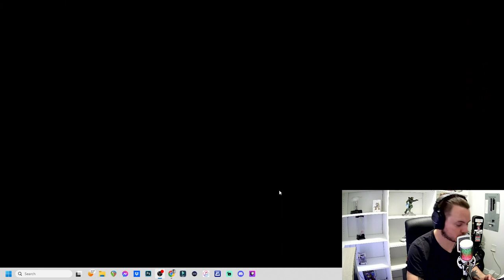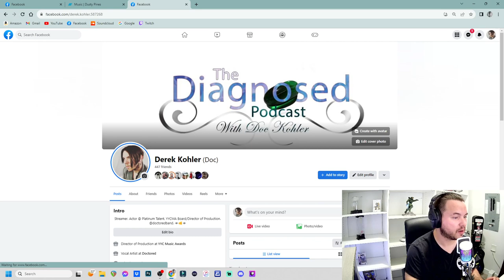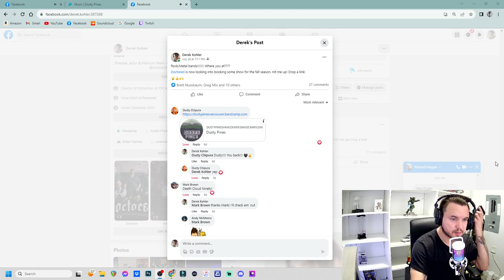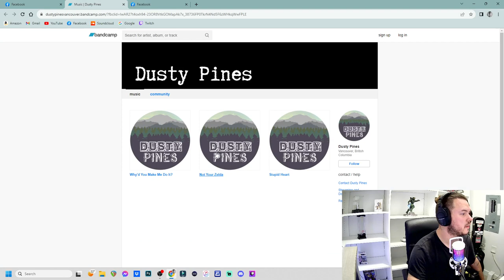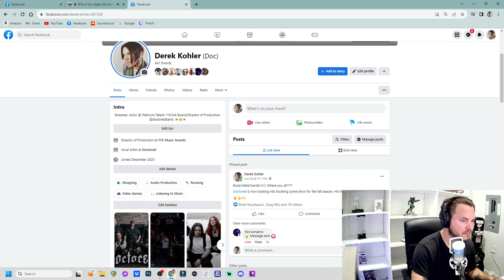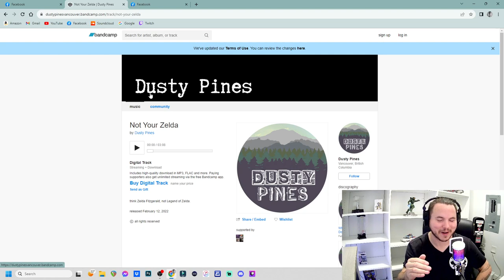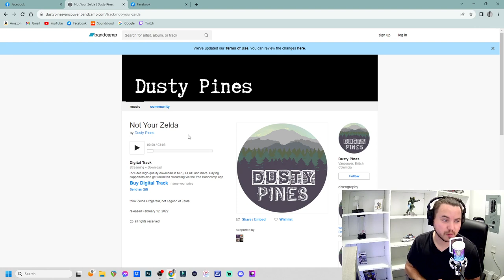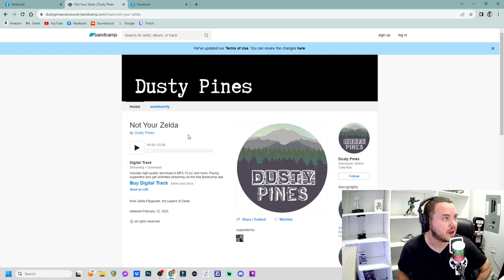The Diagnosed Podcast - Your Music Suggestions Review/Reactions #1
The Diagnosed Podcast w/ Doc Kohler
Your Music Suggestions Review/Reactions #1

Today's review is from "Dusty Pines"
Long time friend of mine, musician, tour booking agent and genuinely amazingly talented!